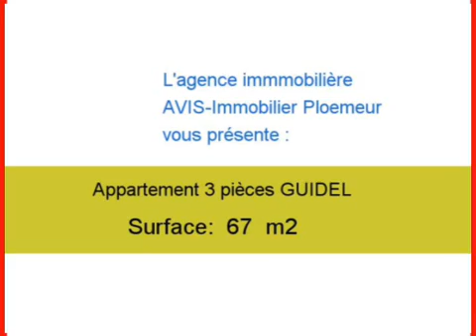Location Appartement GUIDEL 56520 - 67 m2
Cliquez sur ce lien pour en savoir plus (prix, contacts)

A louer à GUIDEL un appartement de 67 m2.

Annonce immobilière : Location Appartement GUIDEL 56520 Morbihan